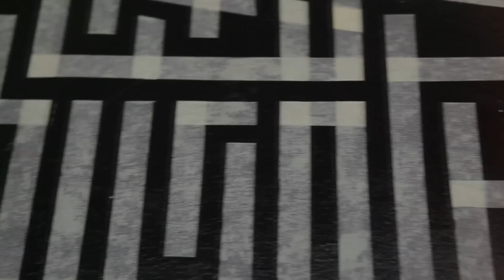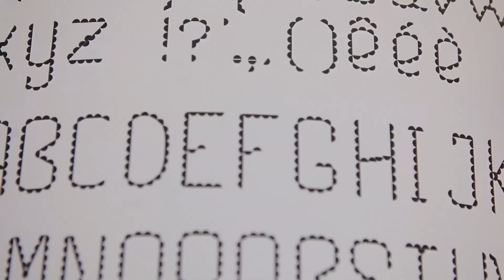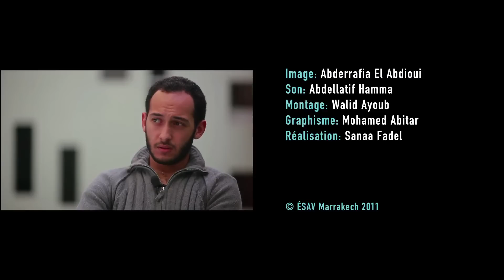ÉSAV-WEBTV / Ep 7 : C'est quoi le graphisme ?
Web TV ESAV Marrakech, épisode 7